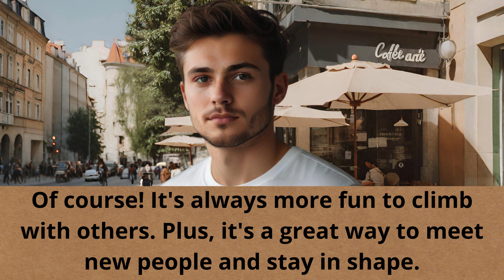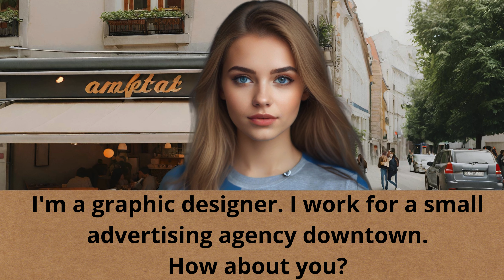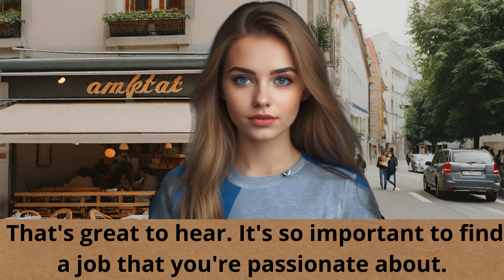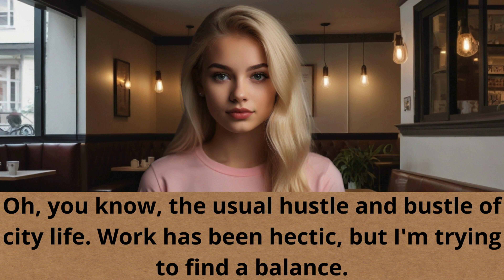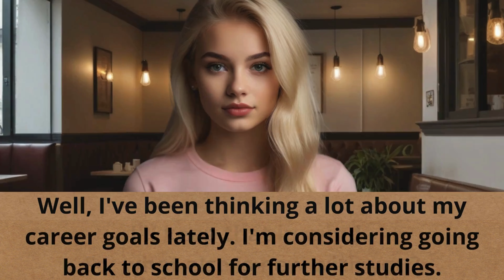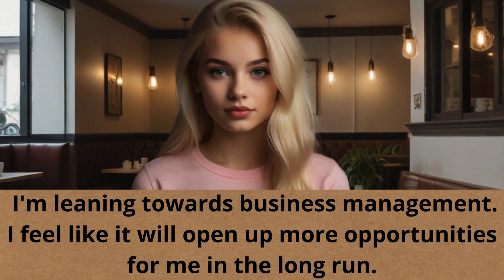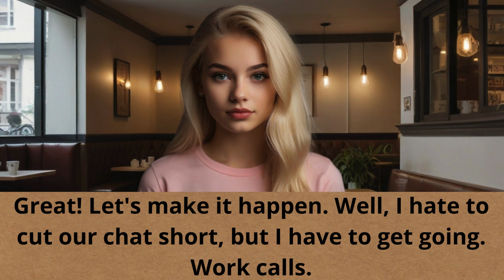Daily Life English Conversation Practice | Practice Speaking English Everyday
Join our daily video dialogue in English, specially crafted for learners at the A2 level. Practice conversational skills, improve pronunciation, and develop listening comprehension. Each day, engage in authentic conversations covering various topics to enhance your language proficiency.